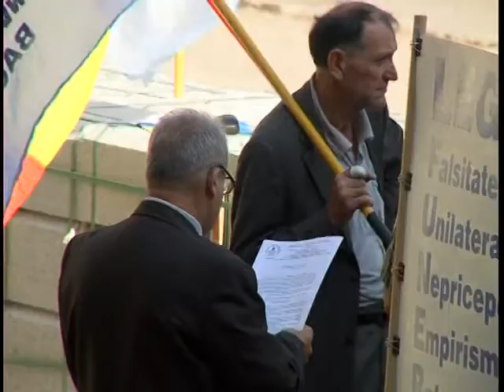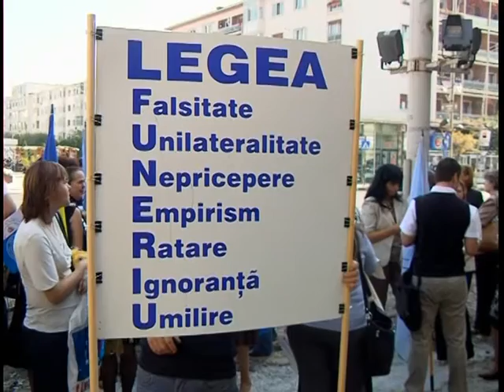PICHETARE INVATAMANT 05 10 2011